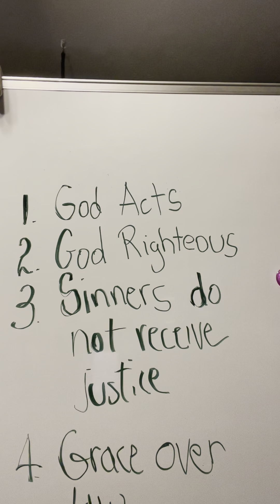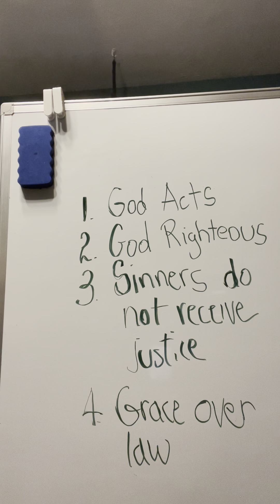Bell Bible Study 12 31